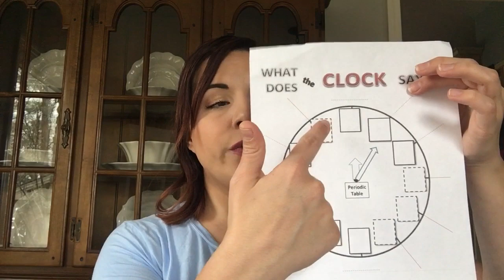Tutor idea for CC cycle 3 week 17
Ideas for presenting new grammar to foundations students